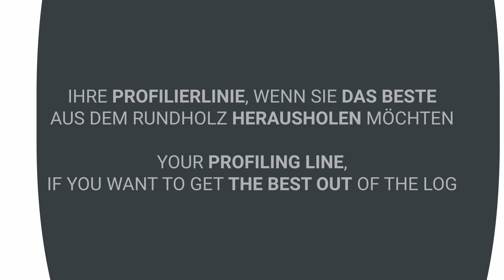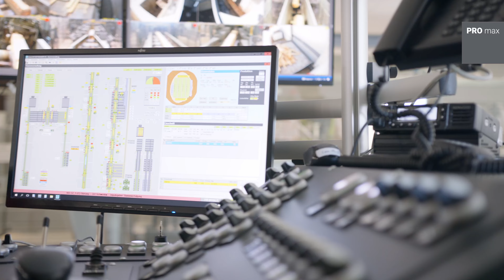Linck PRO Max Rettenmeier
Linck profileringslinje med OperationModeShifting, LogMotionControl, VPM Nonstop profileringsaggregat, SEL full flexibel bräsavskiljare